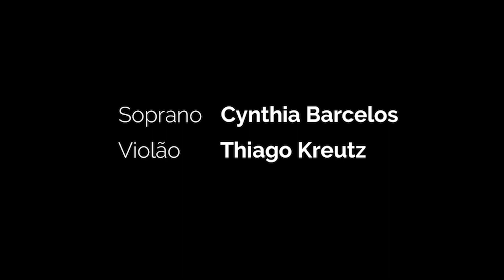Dvořák: "Když mne stará matka zpívat" - Cynthia Barcelos (soprano)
Transcrição para violão de Thiago Kreutz